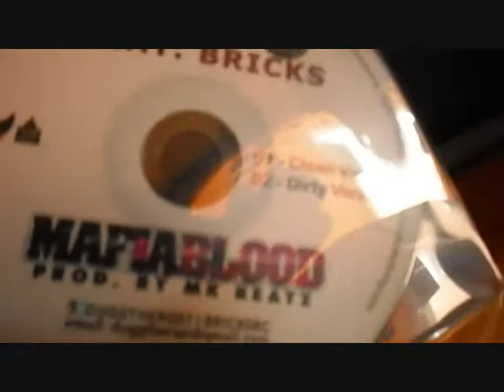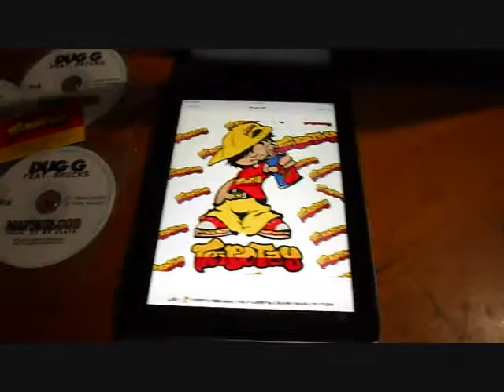Dug G Live Nan Sky Fm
Dug G te fon rive nan Sky Fm ak Obenson " Hip Hop Street "